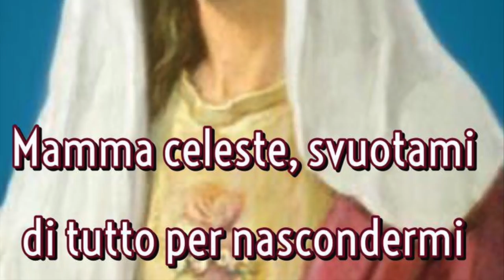Si diventa re per meriti e per conquista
La Vergine Maria è, accanto a Cristo Re, la regina dell'universo. Come già nostro Signore Gesù Cristo, che divenne Re dell'universo in forza degli infiniti meriti da Lui guadagnati come Uomo e Redentore, anche Lei regna a fianco al Signore per la grandezza della sua vita santissima e indefettibile. Ed anche i santi regneranno con Loro tanto quanto simili a Loro divengono in santità e meriti. Omelia Maria Regina dell'universo, Messa del primo sabato del mese, 1 Dicembre 2018